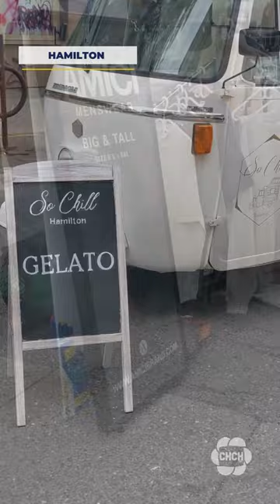Local vendors fill James Street for Hamilton's Supercrawl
The chance to shop from some of Hamilton's best vendors has returned as Supercrawl kicked off on Friday night. Local businesses flooded streets offering an opportunity to visit familiar favourites or discover somewhere new.